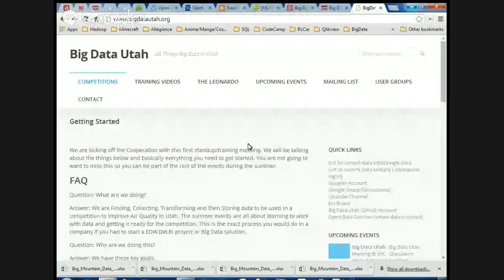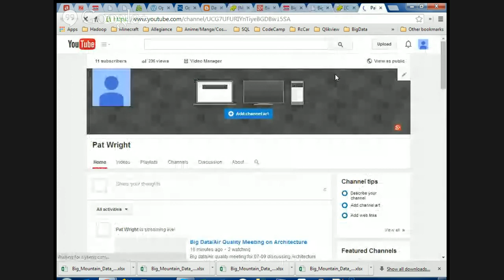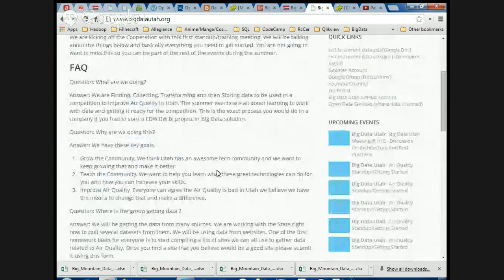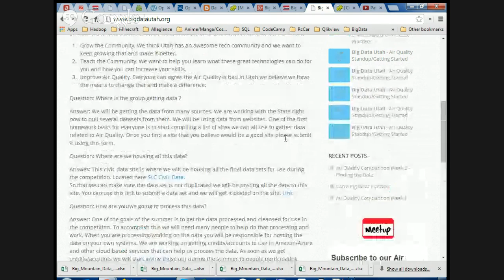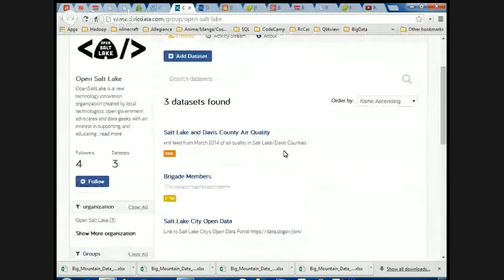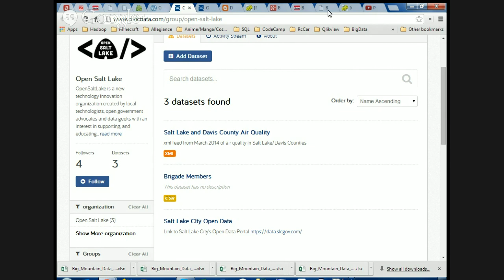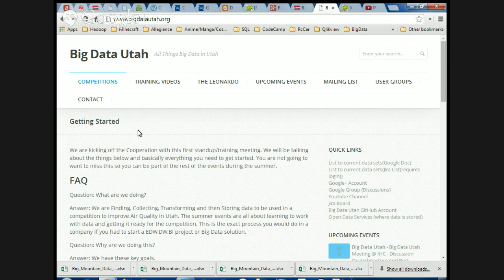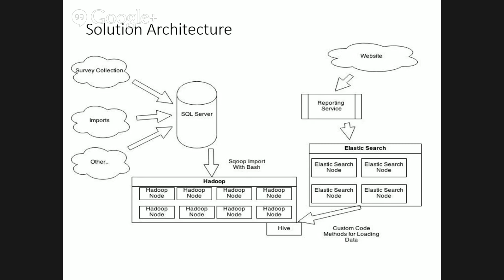Big Data/Air Quality Meeting on Architecture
Big data/Air quality meeting for 07-09 discussing Architecture around big data and what to look for.